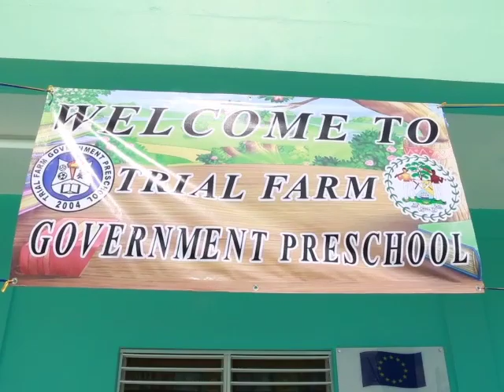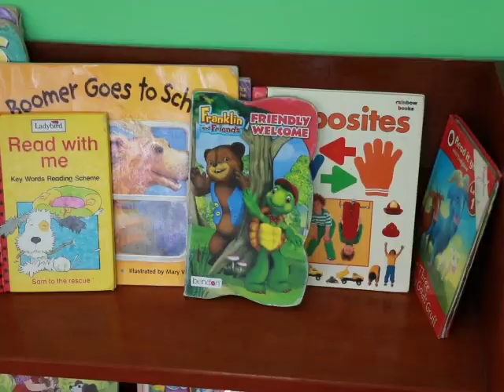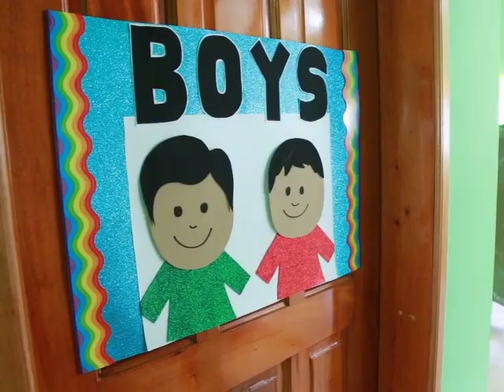New Preschools in Orange Walk & Corozal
Today, in line with its early childhood development campaign, the Government of Belize in collaboration with the European Union officially inaugurated three preschools in the Orange Walk and Corozal Districts, namely San Jose, San Pedro and Trial Farm villages. A ceremony was held at the facility at the Trial Farm Government School in Orange Walk. News Five’s Duane Moody was there and files this report.